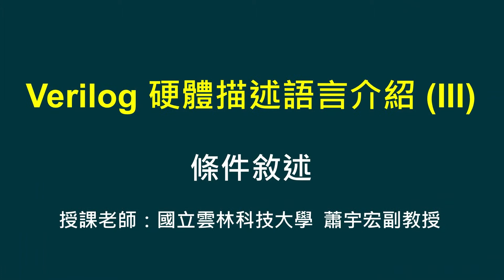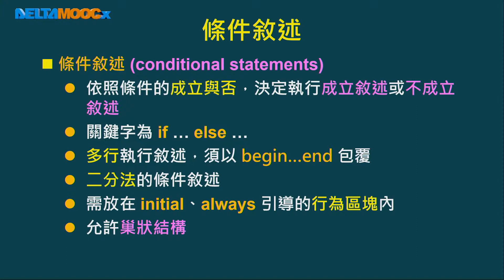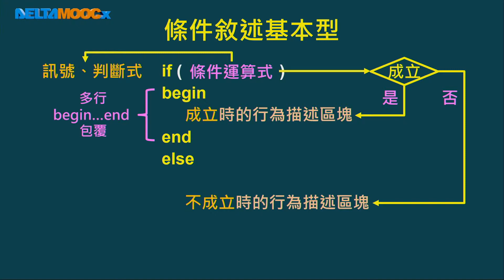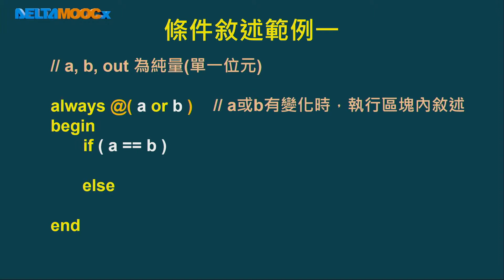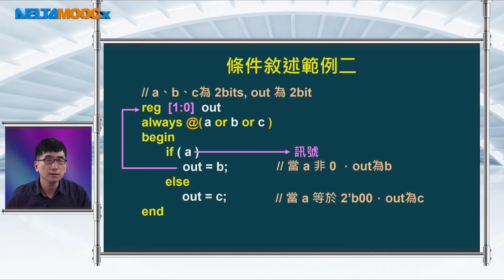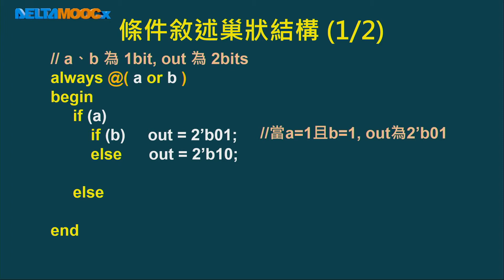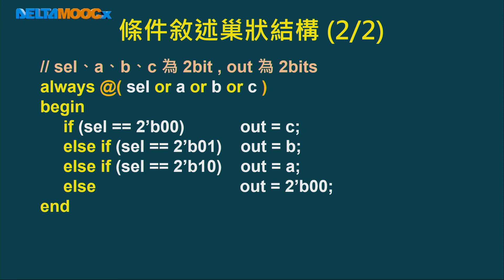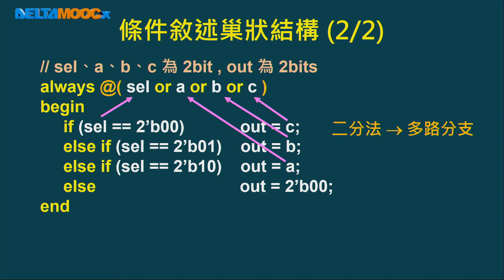FPGA系統設計實務_蕭宇宏_Verilog 硬體描述語言介紹(III)_條件敘述